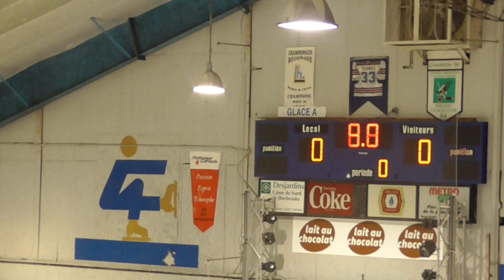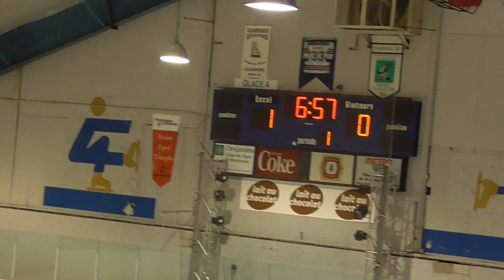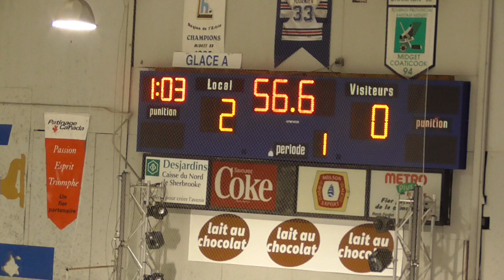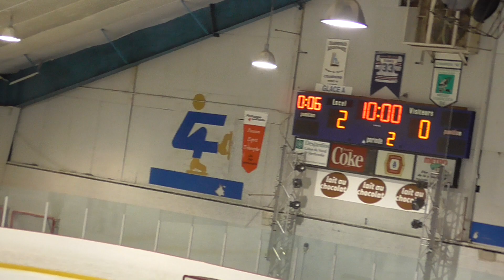2023-02-17 Tournoi de Sherbrooke, Pionnières 2 vs Explosives de Gatineau, défaite 10-1 00336